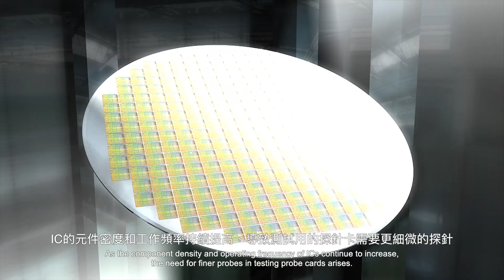高強度高密度探針卡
傳統探針卡之金屬探針強度低且較長，不利於製作極微細探針及高頻測試，且全靠人工裝針。高強度高密度探針卡技術創新開發「高強度微懸臂探針模組」以及「3D陶瓷電路板」：可製作針徑小於20 µm的極微細探針；免人工逐針組裝；可滿足高頻測試需求(大於6 GHz)。